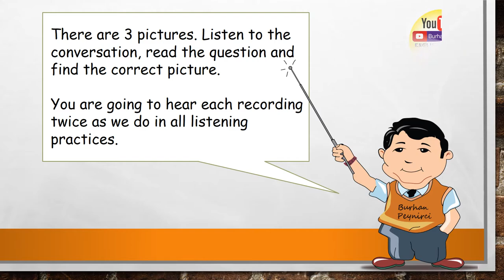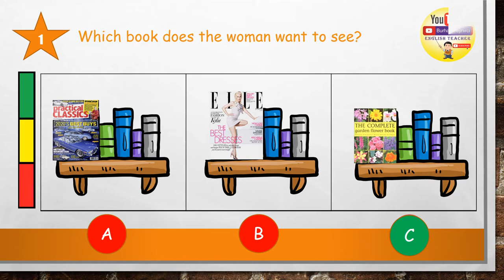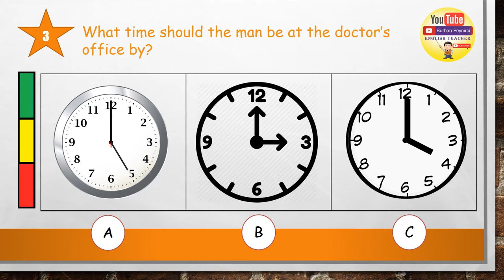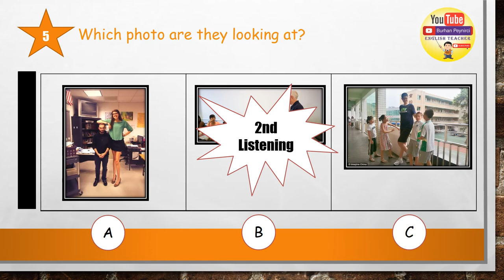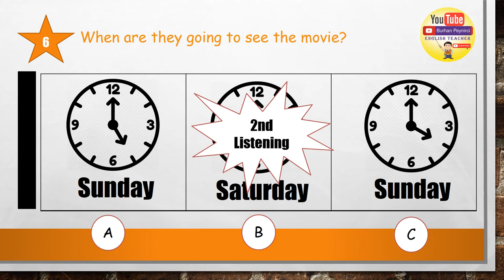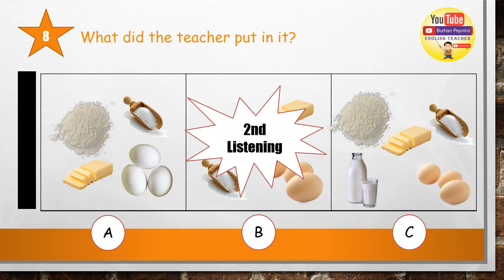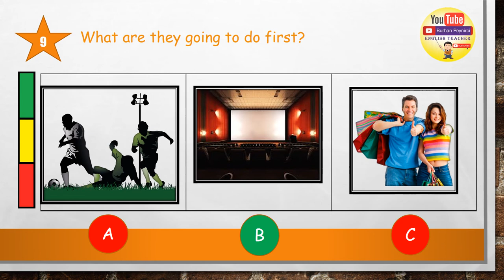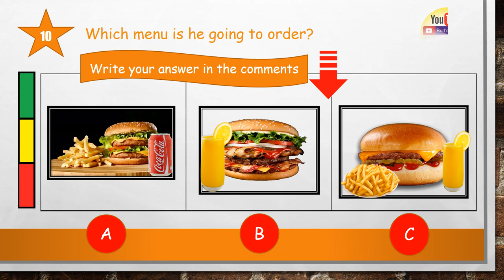listen and find the correct picture + pdf - Level B1 - Easy English Lesson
Easy English Lesson Series - In this video, you are going to do a listening exercise at B level. It is so useful to practice and test your listening skill. The answers are displayed just after each question. @English_teacher Thanks in advance. You can find the complete and well-organized playlists of my YouTube videos on my personal free web Thanks for visiting and sharing.